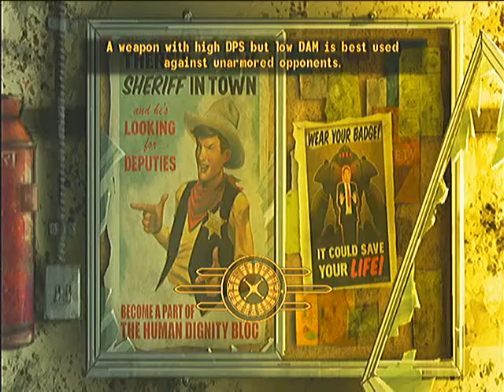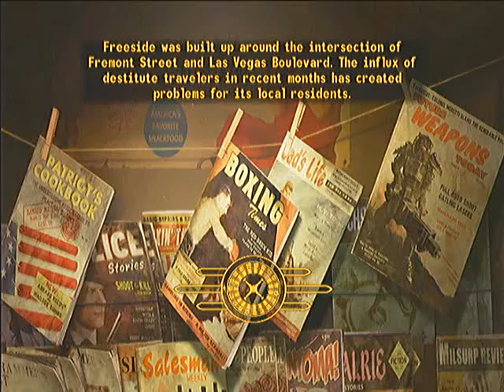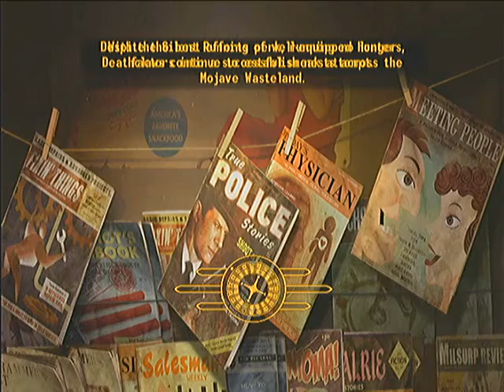Fallout new Vegas part 31